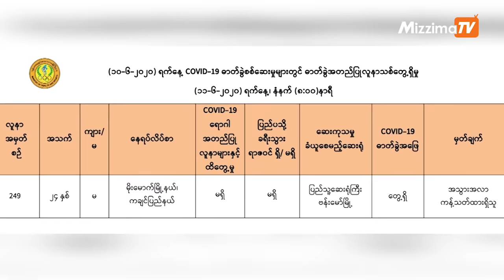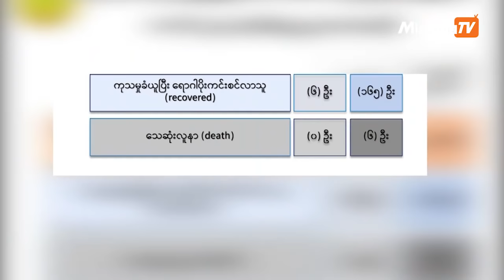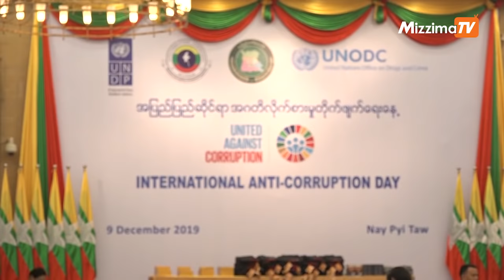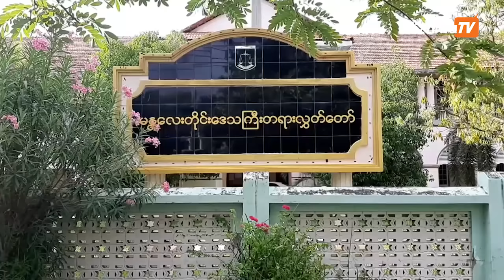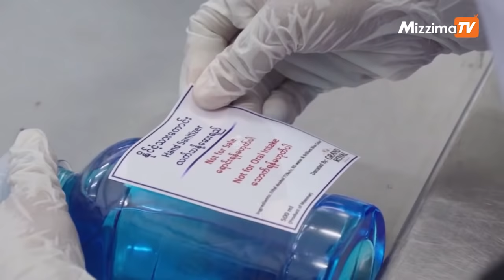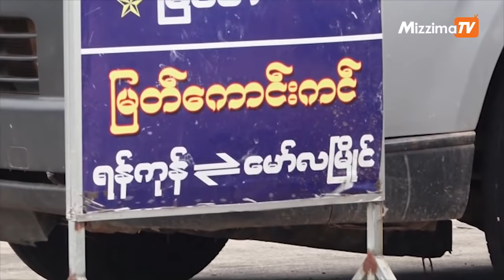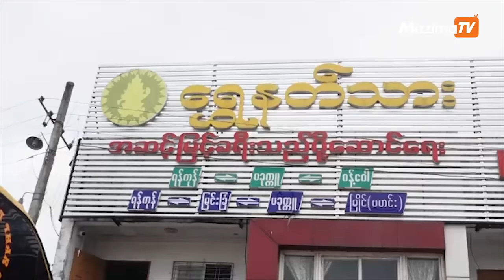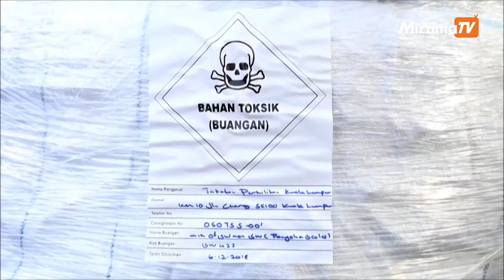Mizzima TV Daily News ( 11.06.2020 )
ပြည်တွင်းသတင်း

နိုင်ငံတကာသတင်း

အမေရိကန်နိုင်ငံ လော်ရီဒါပြည်နယ် ဖော့တ်မိုင်ယာကမ်းခြေက စတိုးဆိုင်တစ်ခုရဲ့ ကားပါကင်မှာ လျောက်သွားနေမိကျောင်း